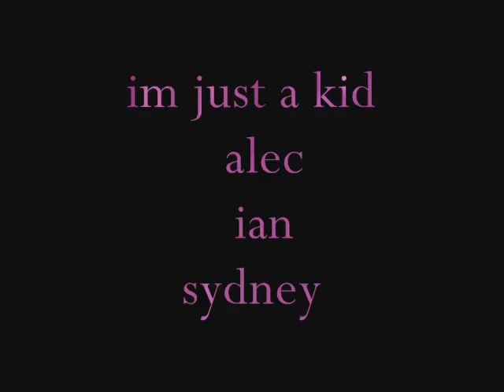im just a kid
kids will be kids